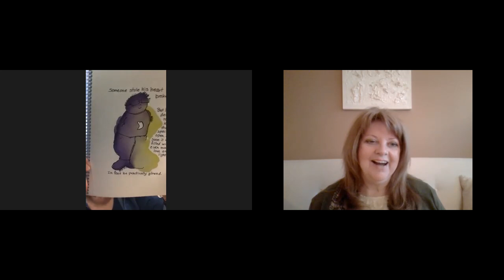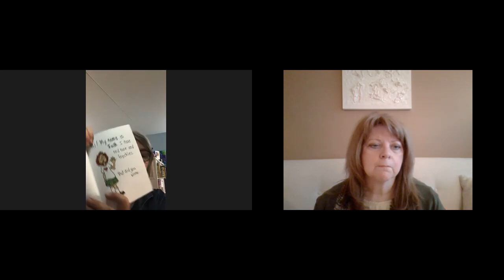Shannon Schultz - Developing Creativity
Shannon shares how her creativity was encouraged throughout her life, and how she uses it to encourage others.
 Inspired by her Story
is a collection of beautiful stories shared by women who have overcome challenges of life.  Purpose is to bring hope and encouragement to others.